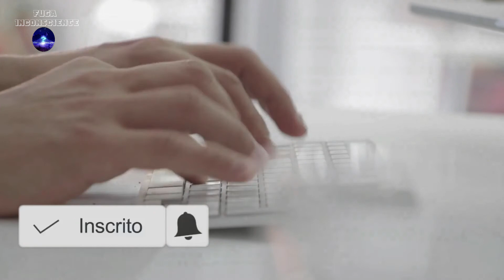11 Lugares ao redor do mundo que só podemos conhecer se estivermos debaixo d’água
Oi Pessoal! Eu sou o Apinha!

O nosso planeta está repleto de lugares incríveis e para acessar alguns desses lugares é preciso ter muito fôlego e coragem, pois eles se encontram sob as águas dos nosso mares. Paisagens, obras e até cidades antigas estão submersas em águas profundas.

No vídeo de hoje veremos 11 lugares ao redor do mundo que só podemos conhecer se estivermos debaixo d’água.

Minutagem:

0:00 – Início
0:31 - Museu de Arte Subaquática - México
1:25 - Estátuas em Gili Meno - Indonésia
1:58 - Caminho de Bimini - Bahamas
2:44 - Fenda continental de Silfra - Islândia
3:27 - Tulamben - Indonésia
4:22 - Museu Submarino de Side - Turquia
4:57 - Titanic - Oceano Atlântico
5:47 - Heracleion - Egito
7:10 - Estátua de Poseidon - Colômbia
7:43 - Jardim de esculturas subaquáticas - Granada
8:24 - Museu Atlântico - Lanzarote, Espanha
9:48 – Inscreva-se no canal FUGA INCONSCIENTE